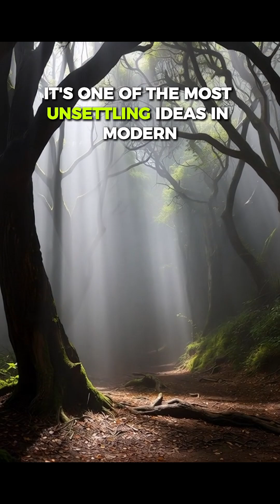Why We Haven't Found Aliens: The Dark Forest Theory 🌲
The Dark Forest Theory explains why we haven't found aliens yet: they are hiding. 🤫

Proposed by Liu Cixin in the sci-fi novel The Three-Body Problem, this terrifying solution to the Fermi Paradox suggests the universe is not empty, but dangerous. In a "Dark Forest" universe, every civilization is a silent hunter, and broadcasting your location leads to instant destruction.

Is Earth making a fatal mistake by trying to contact extraterrestrial life? Or are we truly alone in the cosmos?

👇 Question: Do you believe in the Dark Forest Theory, or is there another reason space is so quiet?